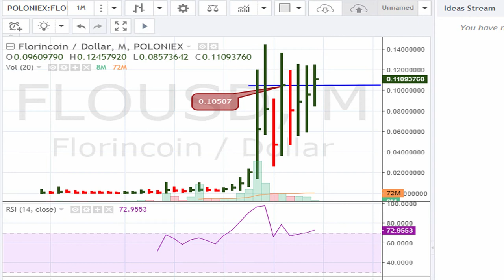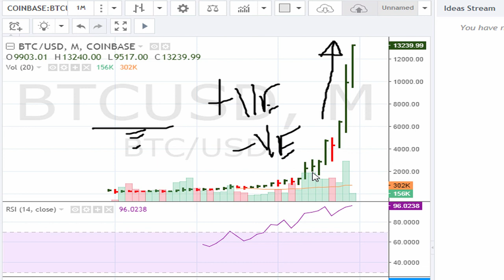How To Trade CryptoCurrency FlorinCoin / Dollar - FLOUSD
FLOUSD Technical Analysis

Florin / Dollar - FLOUSD - with a monthly buy point when it moves above $0.1051 as seen on the Poloniex Exchange.